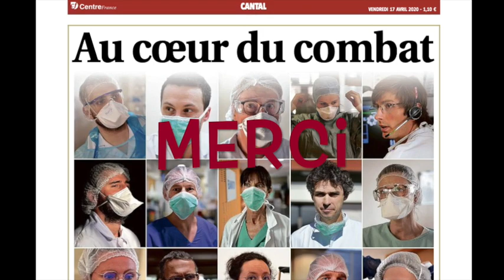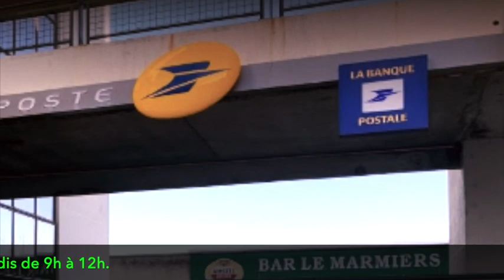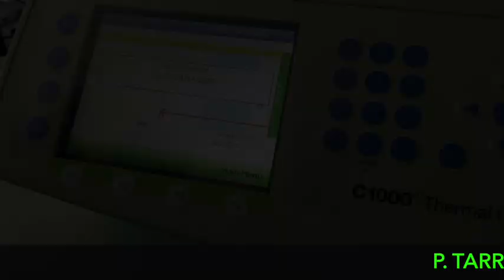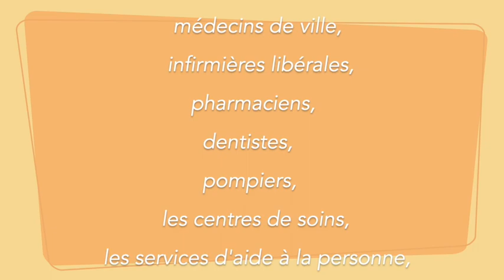#32 Point d’information Pierre Mathonier - maire - vendredi 17 avril covid-19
Situation par le Maire d'Aurillac, Pierre Mathonier